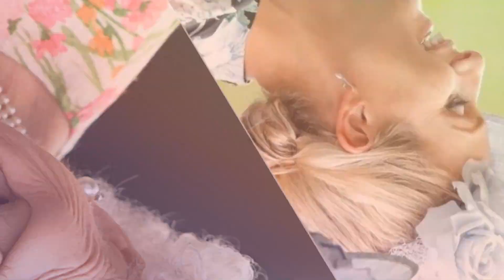Queen Elizabeth latest news: Her Majesty to have family around for Christmas | Royal Insider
Queen Elizabeth is set for this year's Christmas festive gathering at Sandringham.